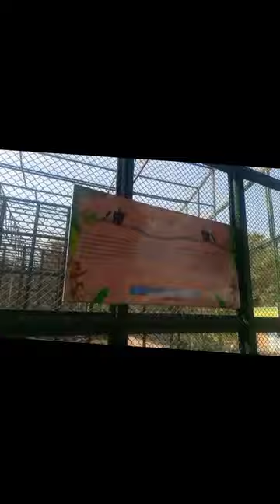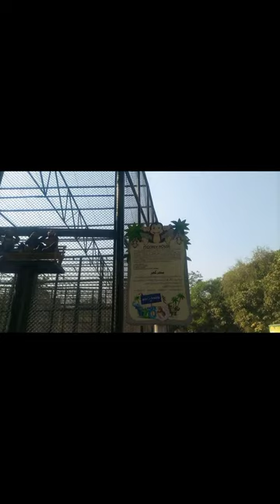Lahore Zoo Trip Video / Bloomfield Hall School Junior & Upper Branch Township Lahore.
Lahore Zoo Trip Videos